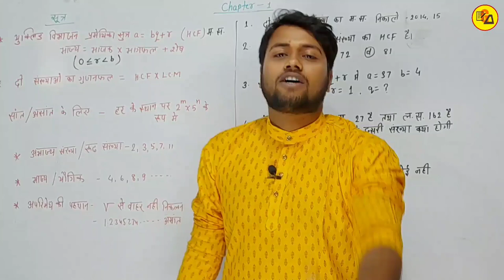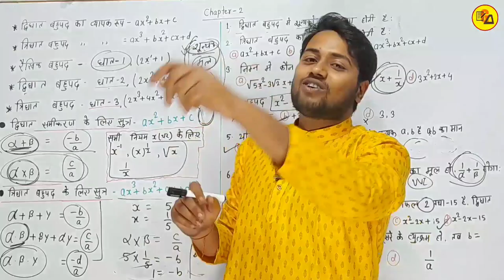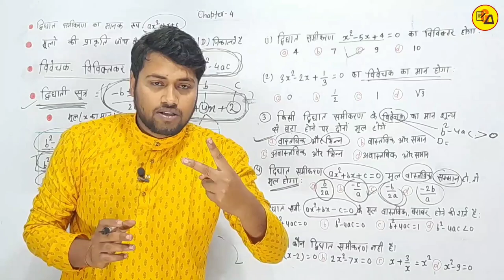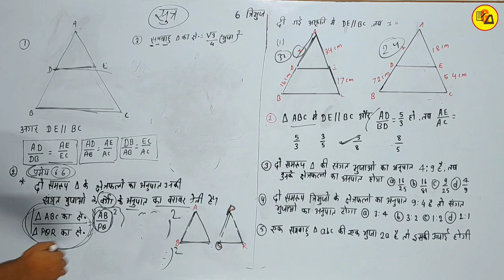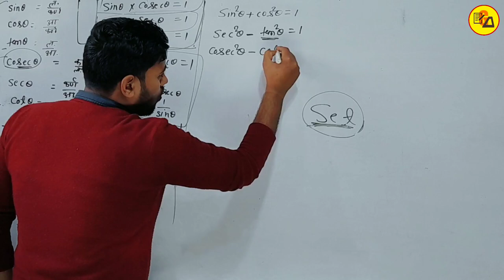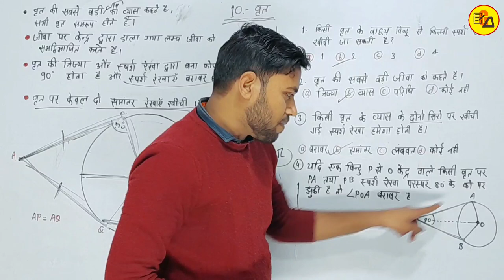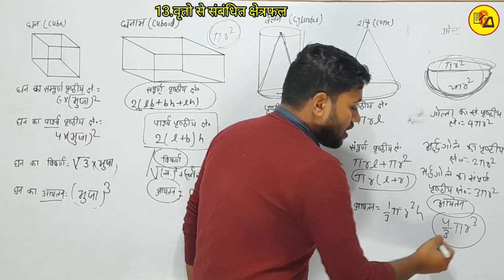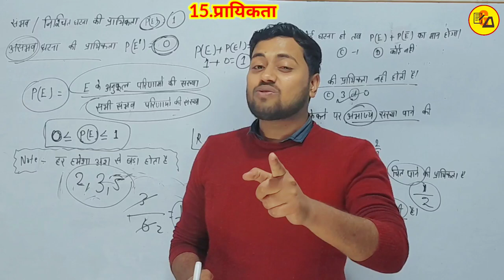Class 10 सम्पूर्ण गणित | चैप्टर 1_15 तक | Class 10 Maths All Chapters Solution By Amit Sir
Best wishes.
In this video i have discussed about Class 10 Maths all Chapters Questions Answer in one shot video which are very compulsory to get maximum marks.